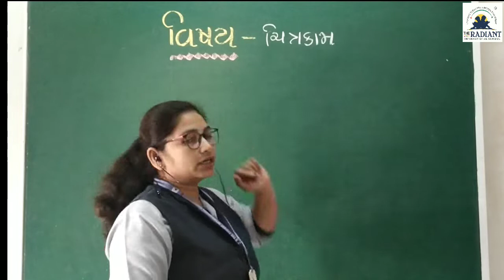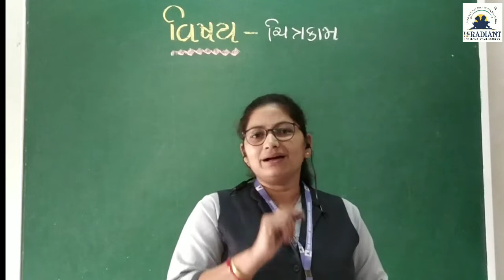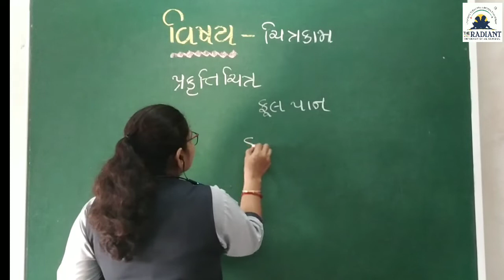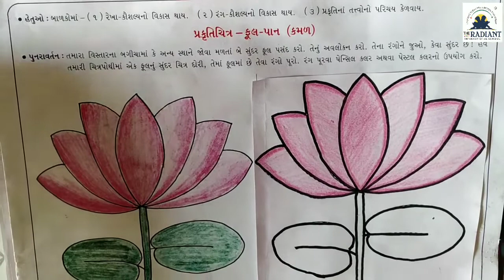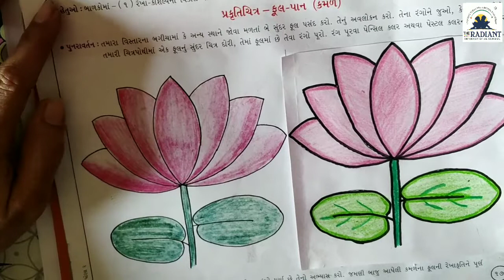GUJ M STD 2 DRAWING LOTUS